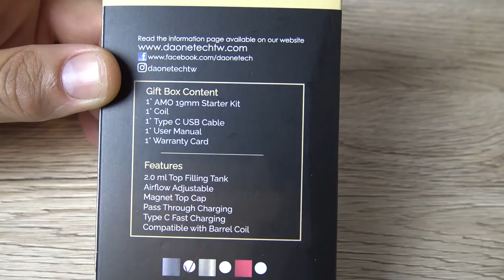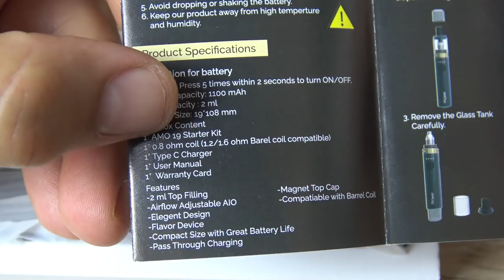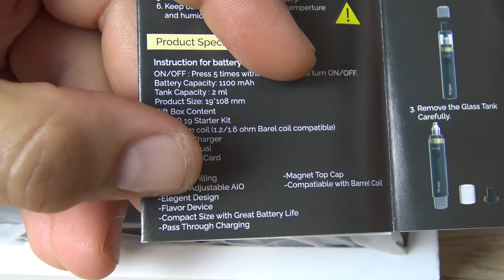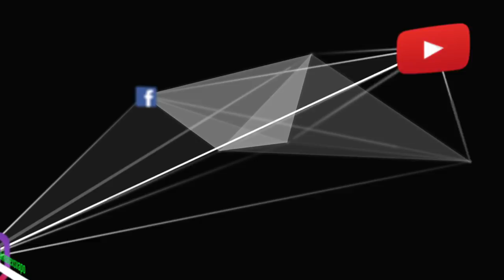Amo Starter Kit by Da One